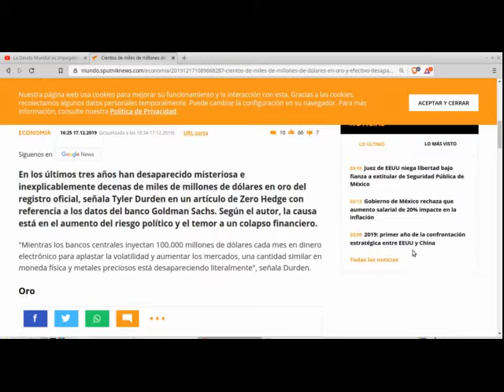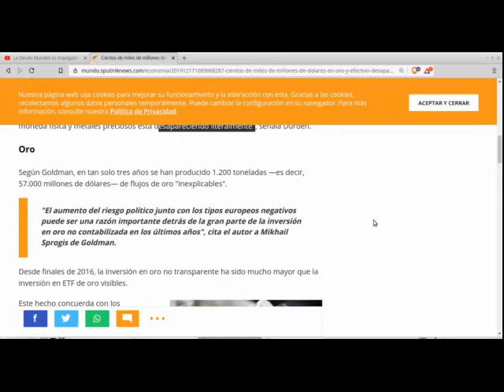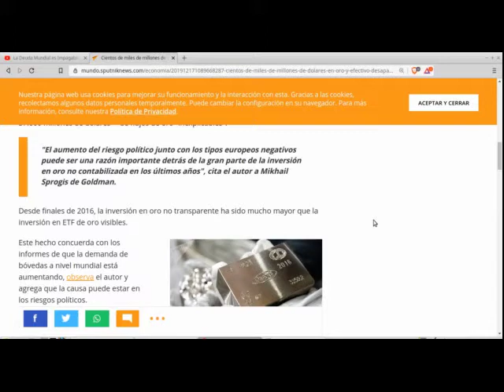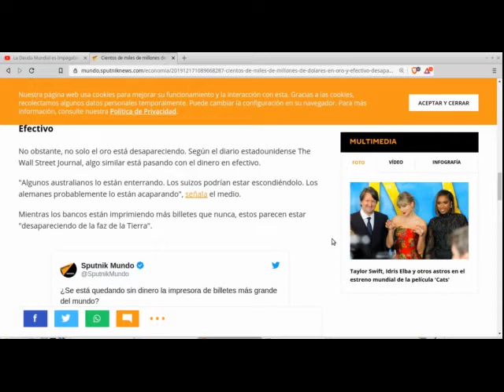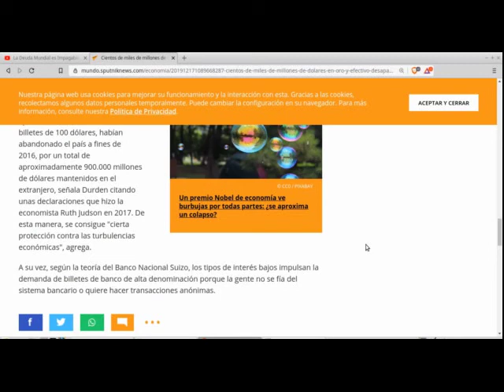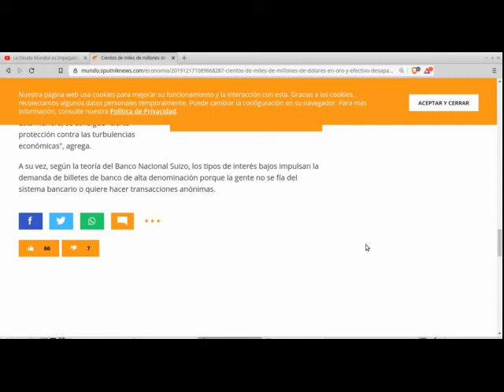Colapso económico Mundial 2020 - Alberto Fernandez estás EQUIVOCADO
Un reciente artículo de finanza demuestra que la política económica argentina del nuevo gobierno va a contramano de las tendencias globales poniendo al país en riesgo de desintegración.  Un colapso económico mundial se ve en el horizonte para este 2020.